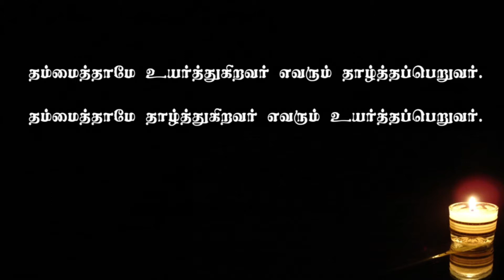Nalaya Narseithi - நாளைய நற்செய்தி - 21.08.2021